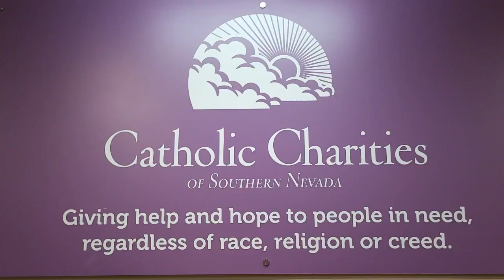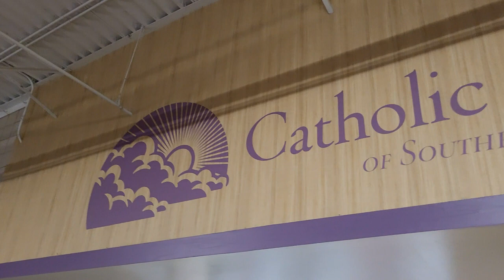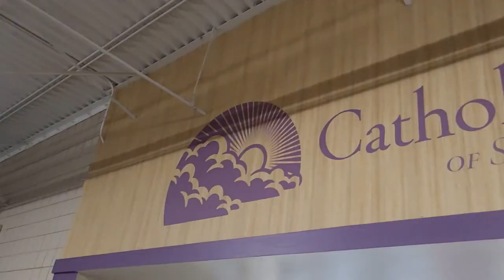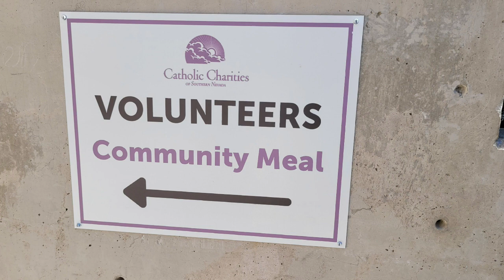Las Vegas contributes to the community with Catholic Charities of Southern Nevada - S3 EP 9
When was the last time you donated to your community?

After I donated an unused vehicle to Catholic Charities, I befriended two kindhearted women that play an important role at Catholic Charities of Southern Nevada. For 20 years I passed by their facility wondering what really goes on in there, like every other Las Vegas local.

I was honored to have the opportunity to sit down with Leslie Carmine, Director of Media & Community Relations to get a true understanding of the process in donating, how vital the role plays in our community and the many volunteering opportunities available for you to contribute at the facility or online at home.

Catholic Charities of Southern Nevada

Administration Office

Have you thought about hosting your own podcast show?

If so, I have provided links below to get you started in the right direction. Start with some gear that you already have, and a quiet space. Now you are officially ready.

Riverside FM - provides quality recording and virtual capabilities for long distance guest.

Buzzsprout - is hands down the easiest and best way to launch, promote, and track your podcast. Your show can be online and listed in all the major podcast directories (like Apple Podcasts, Spotify, Google Podcasts, and more) within minutes of finishing your recording.

E-Book: $5.00   Written By: Coyal Harrison III
Creating Content via smartphone

This E-Book was created to educate business owners, entrepreneurs, and content creators on how to create content for their social media platforms by utilizing three steps. You will be able to capture and collect content directly with the smartphone you currently have by following the three steps listed in this e-book.
COLLECT - CORRELATE - CREATE

Visit Vegas Places with Coyal. Real Vegas, Real Topics, Real Business with Real Owners. Covering topics on economics, entrepreneurship, health, well-being and FOOD! Thank You for tuning in and make sure to VISIT VEGAS PLACES!